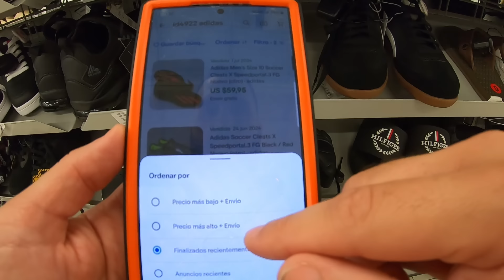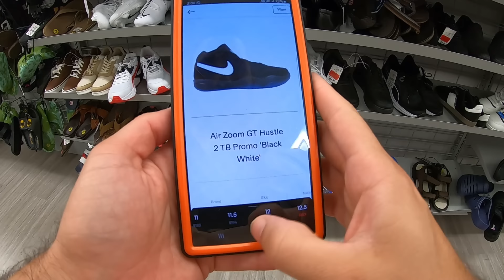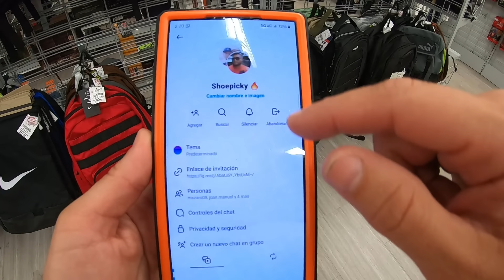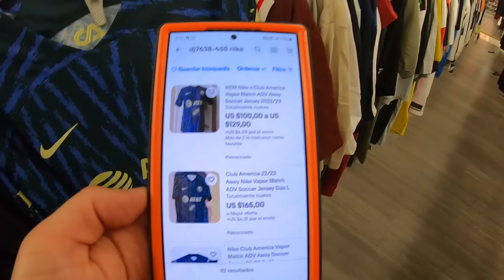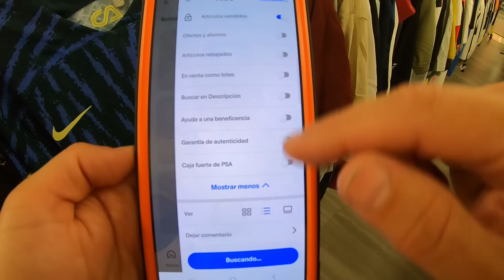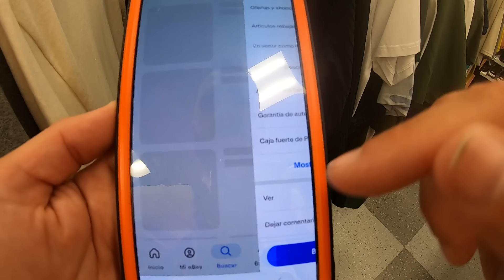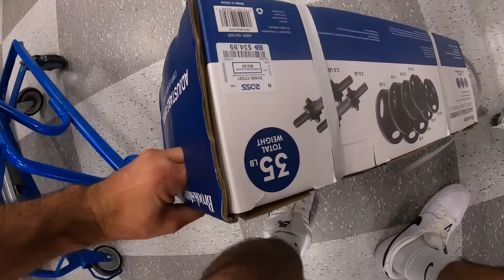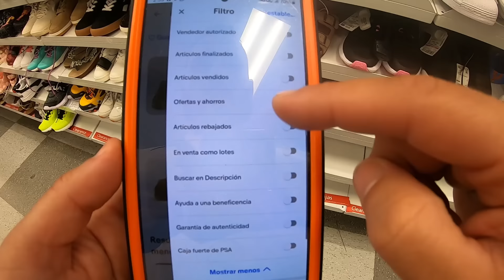De compras en Houston🔥: Burlington vs Ross 🏀💯¿Cuál es mejor?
En esta ocasión fui a ROSS y BURLINGTON en HOUSTON, Texas donde hay variedad de articulos de marca y tenis.

Porfavor de comentar de donde nos visitan. Yo soy de Texas en Estados Unidos.

LLEGAMOS A LOS 5K!